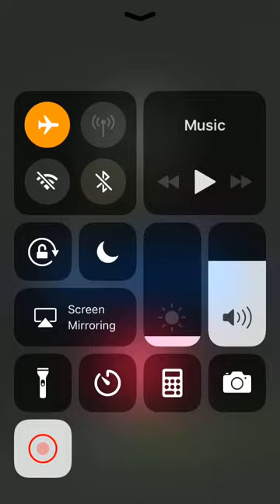color ballz game play | Ketchapp | Highest Score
In this video I play Color Ballz for the first time and get a really good score! It is one of the highest scores ever!\